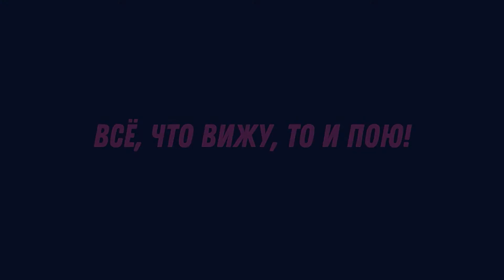Жук Майка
Первый раз увидели и сняли на видео неизвестного нам жука! Посмотрели в интернете и нашли как называется - Жук Майка. Трогали его палочкой, чтобы он нам показал как передвигается. Попозировал на камеру и убежал по своим делам! Апрель-2022. Саратовская область. Ссылка на видео